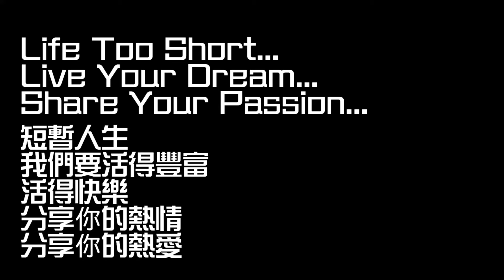How I made My Wooden Sculpture - Fiona by Lee Cheung 張耀利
Lee Cheung's Channel

Life Too Short
Live Your Life
Share Your Passion

短暫人生
我們要活得豐富
活得快樂
分享你的熱情
分享你的熱愛